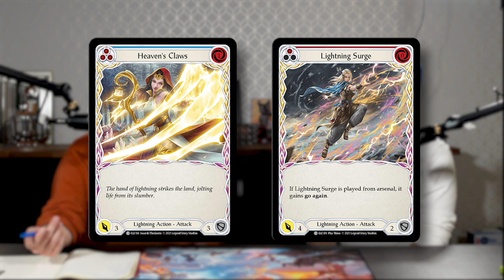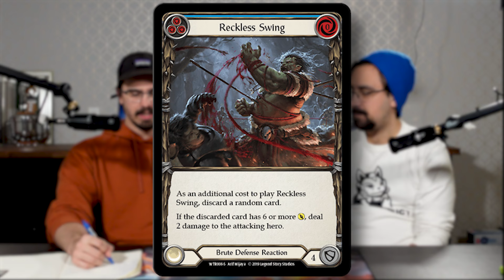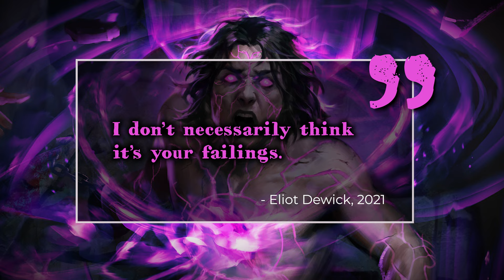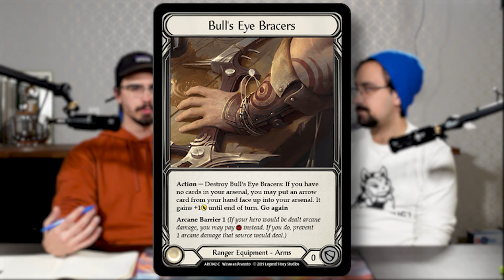How Does LEXI Stack Up in Blitz? | In Response | Lexi Gauntlet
Bill and Eliot break down the recent results of the Lexi Gauntlet on Blade Break and crack each other up along the way.